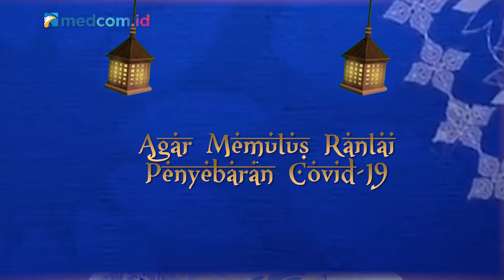PuasaPedia | Sejarah Sidang Isbat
Sidang Isbat menjadi penentu Hari Raya Idulfitri di Indonesia sejak lama. Namun, bagaimana sih sejarahnya? Yuk, simak penjelasannya di PuasaPediaMedcomID!